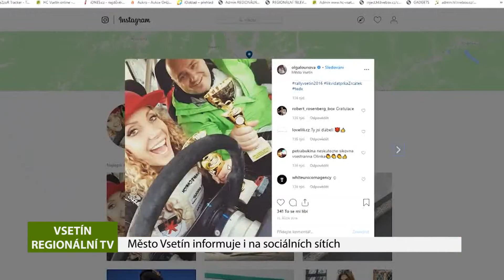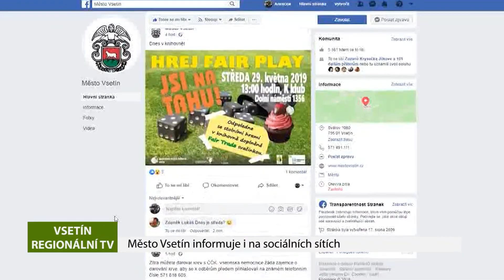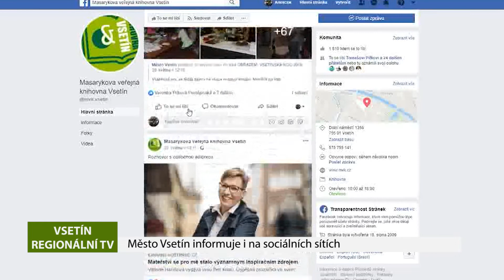VSETÍN: Město Vsetín informuje i na sociálních sítích